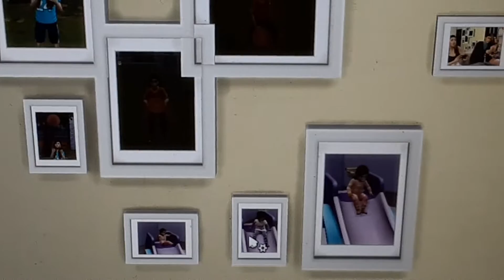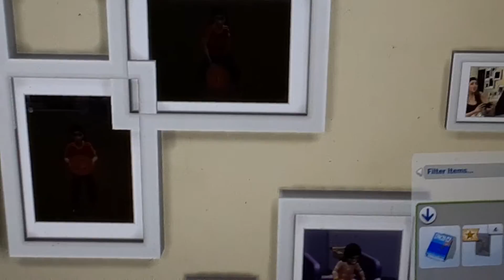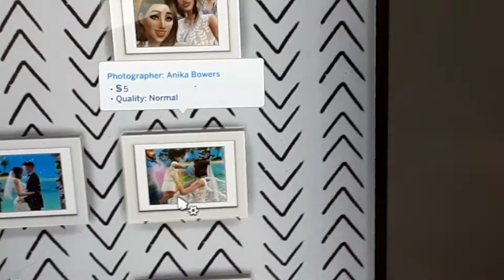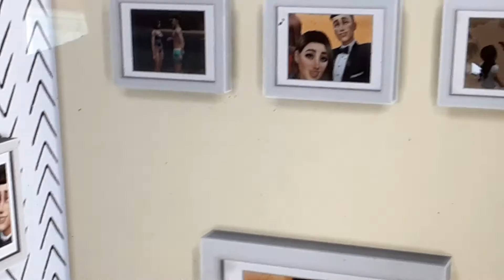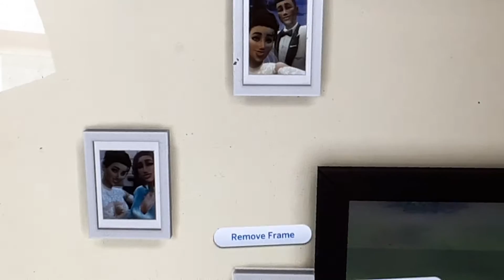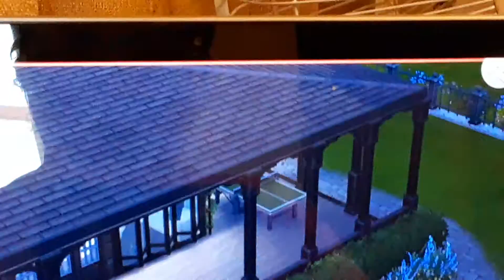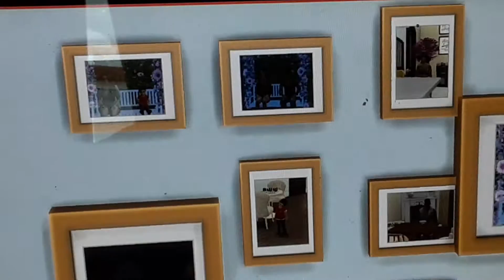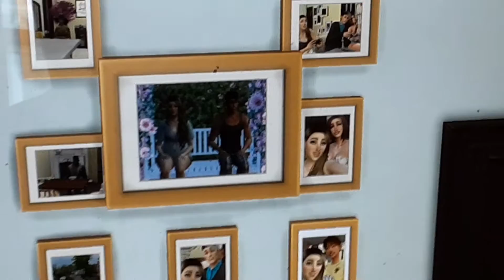Up and coming Doctor Part 26:The Sims 4 New House Tour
A new House and a new  baby